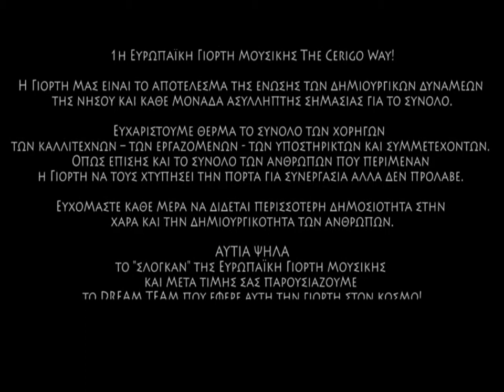Under Construction 1/2 - 1st Kytherian Eur.Music Day 2011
-Πυροσβεστήρας
Στίχοι : Λεωνίδας Μπαλάφας
Μουσική : Λεωνίδας Μπαλάφας / Locomondo

Writer : June Carter, Johnny Cash, Merle Kilgore

-Temptation
Writer : Tom Waits
Album : Franks Wild Years, 1987